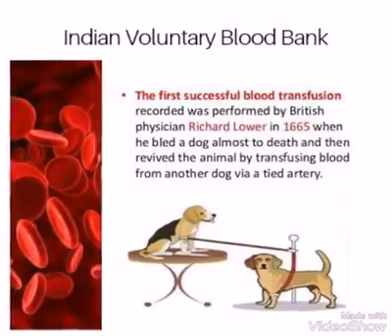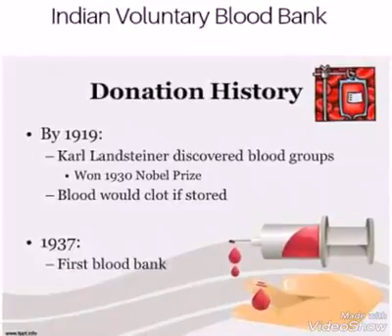History of Transfusions